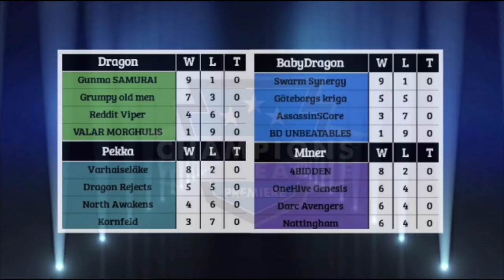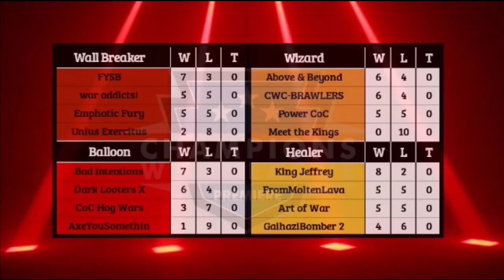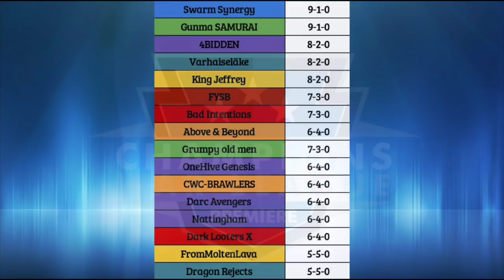CWL PREMIERE LEAGUE RECAP | ALMOST PLAYOFFS!!! | Week 10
Only one war left in the regular season before playoffs begin! war addicts! drops out of the league at 5-5. Will every clan in the Miner Division go to the playoffs? Did AxeYouSomethin win their first war in premiere? Did a top clan have 4 dip fails? Is DLX struggling right before the playoffs? Who won the japan vs japan war? Maybe Japan. All this and more in your week 10 CWL Premiere recap. ENJOY!

Join the Forged by the Bay Alliance on discord using Follow the welcome message in the server to start the tryout process to join one of the clans in our family. Forged From Steel, Clantanemo Bay, From Molten Lava, and tryouts at
WovenThruFire.